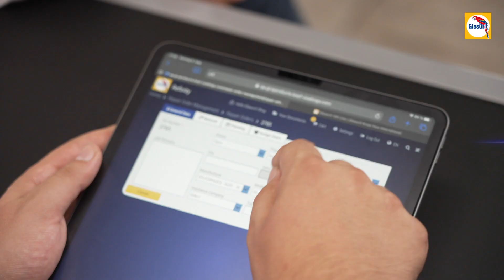Glasurit Refinity Business Repair Order Management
Want to increase your business performance?  Repair order management in real time for optimum time management.  Track consumption for each product used and generate profitability reports for each job. Easily generate customer invoices.